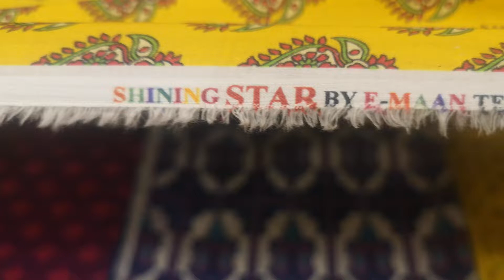Premium Digital Lawn Suit | 2022 Printed 2 Piece Casual Dress | Lowest Price Clothes Online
- Fabric Lawn
- Premium Digital Lawn
- Digital Print 2 Piece Suit
- Digital Lawn Print Shirt 2.5 Yard
- Open Kanare Dyed Trouser 2.5 Yard

Summer Collection
Fancy Neck Embroidered Suits
Digital Printed Gala 20/20 Suit's
Digital Print Dresses
Flash Sale
Online Shopping
Super Wholesaler
Winter collection
Faisalabad Wholesale Market
Embroidered Kurti
Free Delivery